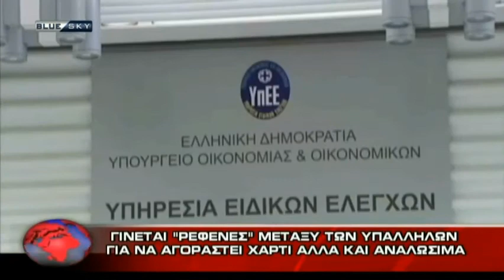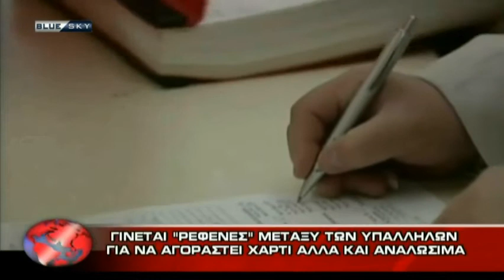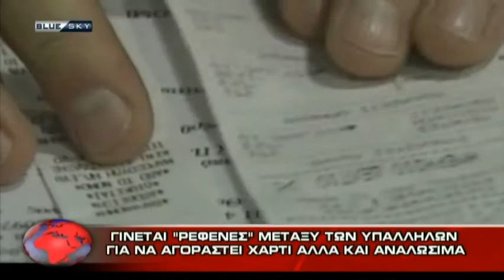ΔΕΛTΙΟ ΕΙΔΗΣΕΩΝ 8-6-17